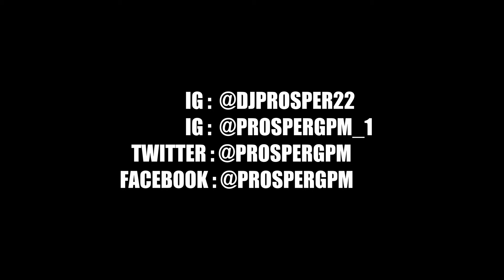DJ PROSPER - Ottawa Senators CTC experience